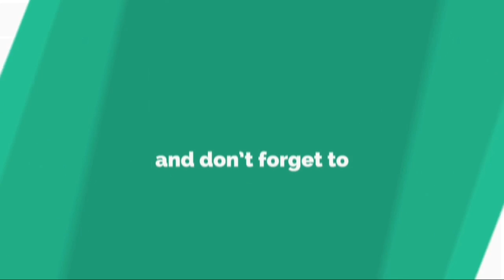ヴェンゲルはやはり監督業続行か…PSG会長がディレクター就任を否定......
パ リ ・ サ ン ジ ェ ル マ ン 会 長 の ナ セ ル ・ ア ル ・ ケ ラ イ フ ィ 氏 は 、 ア ー セ ン ・ ヴ ェ ン ゲ ル 氏 の ス ポ ー ツ デ ィ レ ク タ ー 就 任 を 否 定 し た 。